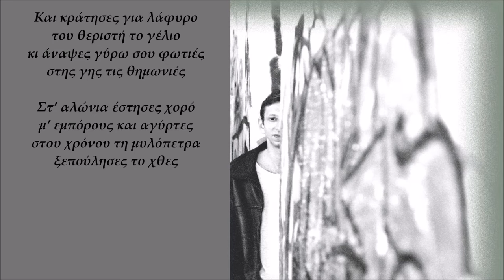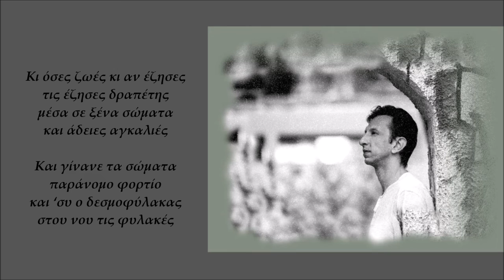Σταύρος Σταυρακάκης - Ο Ξενιστής | Stavros Stavrakakis - O Xenistis (Official Lyric Video)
Σταύρος Σταυρακάκης - Ο Ξενιστής
Μουσική: Σταύρος Σταυρακάκης
Στίχοι: Γιώργος Σταυρακάκης
Video Editing: Ελίνα Μπουκουβάλα
Από το άλμπουμ 'Άμπωτις'

Official Lyric Video of 'O Xenistis'
Performed by Stavros Stavrakakis
Lyrics by Giorgos Stavrakakis
From the album 'Ampotis'

ΣΤΙΧΟΙ
Φυσάει μέσα σου βοριάς
και ξεριζώνει δέντρα
και φτερουγίσαν τα πουλιά
σε άλλες γειτονιές
κι οι κήποι που κατοίκησε
το εφηβικό σου σώμα
υγρά νταμάρια γίνανε
και των θεριών φωλιές

Κι όσες ζωές κι αν έζησες
τις έζησες δραπέτης
μέσα σε ξένα σώματα
και άδειες αγκαλιές
και γίνανε τα σώματα
παράνομο φορτίο
και ‘συ ο δεσμοφύλακας
στου νου τις φυλακές

Και κράτησες για λάφυρο
του θεριστή το γέλιο
κι άναψες γύρω σου φωτιές
στης γης τις θημωνιές
στ’ αλώνια έστησες χορό
μ’ εμπόρους και αγύρτες
στου χρόνου τη μυλόπετρα
ξεπούλησες το χθες